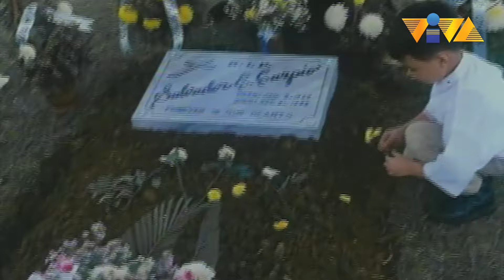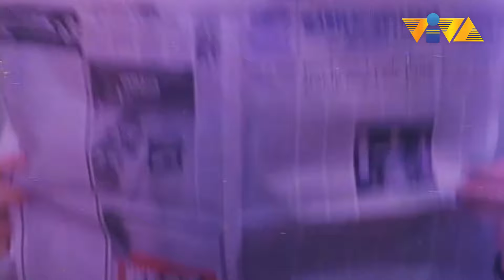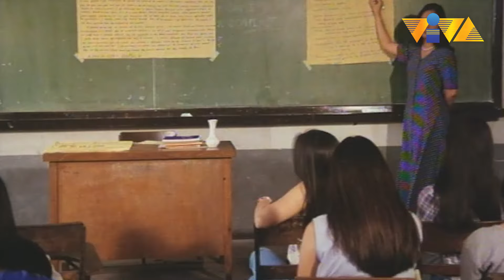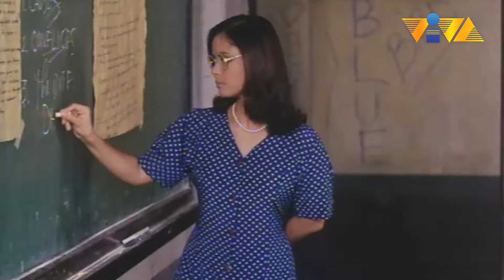Nasa huli ang pagsisisi.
May mga bagay na hindi na natin maibabalik. Lumipas na ang mga panahon, wala na tayong magagawa.

Movie Starring